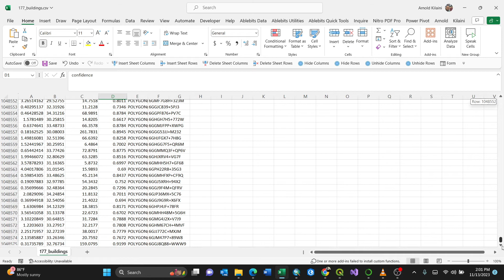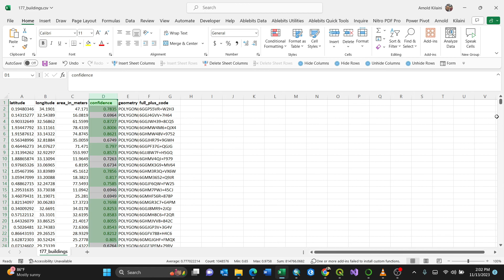Highlighting Cells of greater than certain value in Excel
The video shows how to highlight cells using conditional formatting.